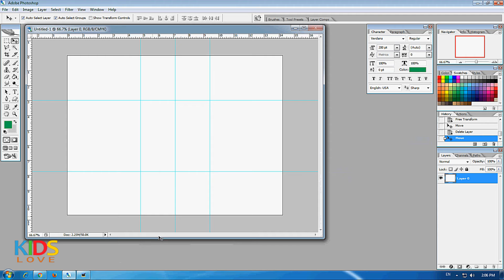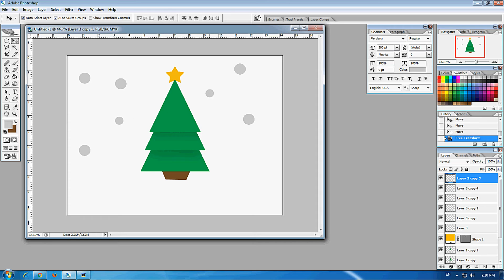Photoshop: Draw christmas tree (Christmas Day): วาดต้นคริสมาส กับพี่จุ๊บ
Photoshop: Draw and paint  christmas tree : วาดต้นคริสมาส กับพี่จุ๊บ
Do it with me. Joop